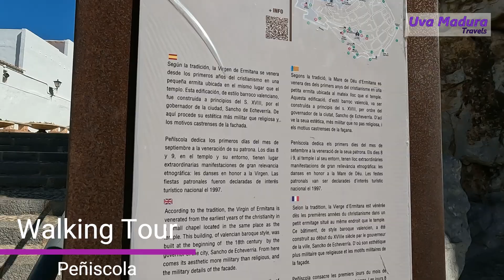🏰PEÑISCOLA Un walking tour por el CASCO ANTIGUO y el CASTILLO 4 K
PEÑISCOLA Un walking tour por el CASCO ANTIGUO y el CASTILLO